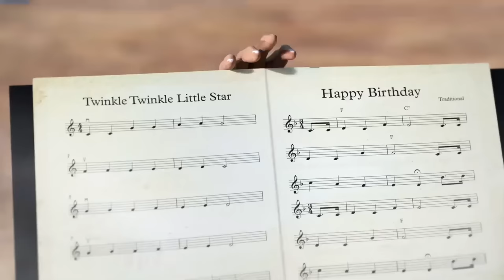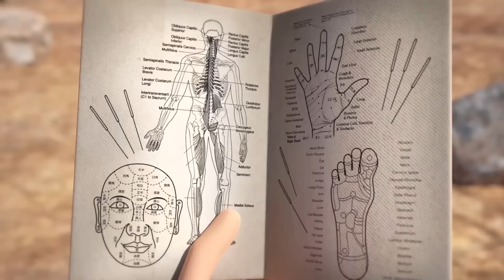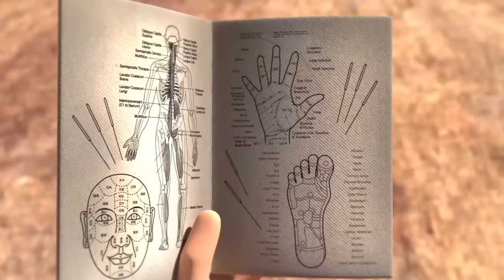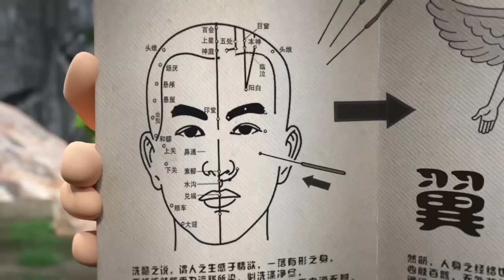Oko e Lele 🦖 O morcego ⚡ Especial 31 ⚡ CGI animated short ⚡ Oko e Lele Brasil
Oko e Lele Todos os novos episódios. Curtas-metragens de animação cgi sobre as aventuras de Jamie, Oko, Lele e seus amigos.

Oko e Lele 🦖  O morcego ⚡Episódio Especial 31 ⚡ The Bat

Bem-vindo ao canal oficial da Oko e Lele Brasil no YouTube. Desfrute de desenhos animados engraçados e curtas-metragens de animação cgi